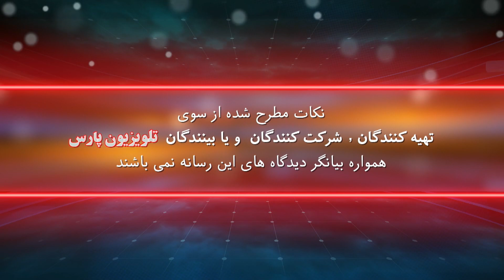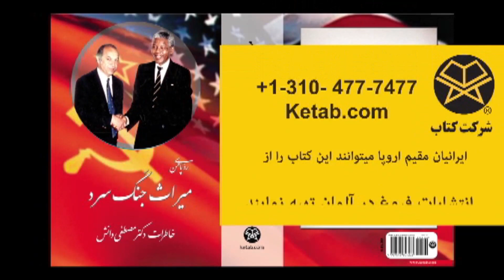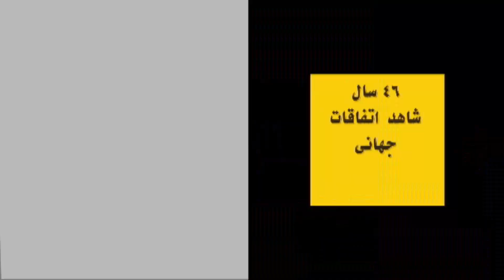capture 07 August 2023 11 04 42 AM Output 1